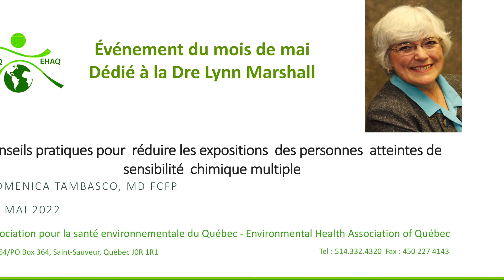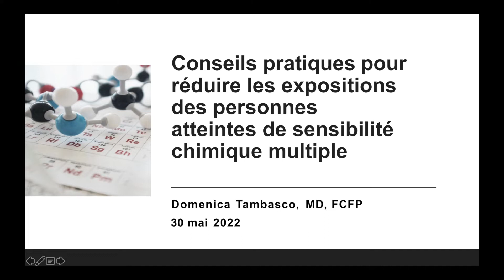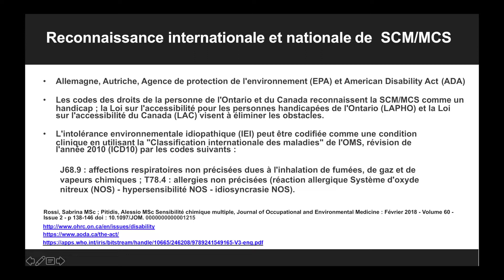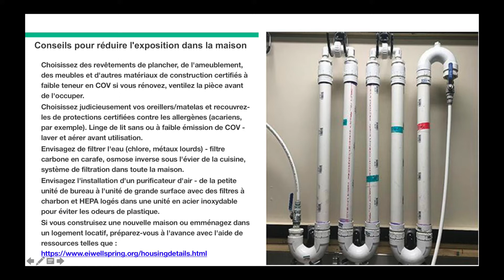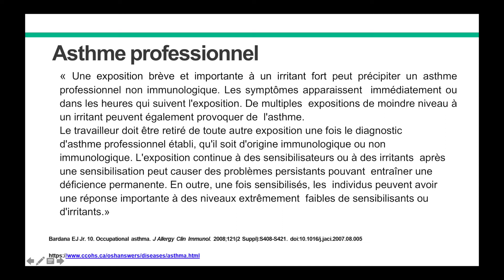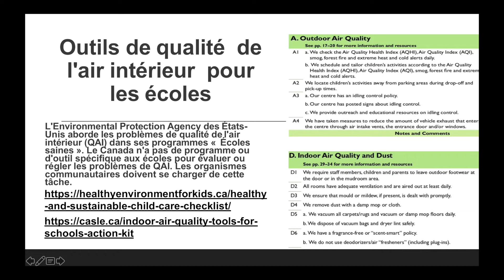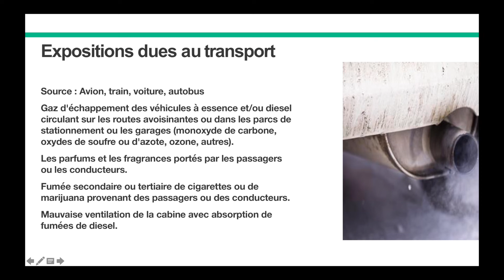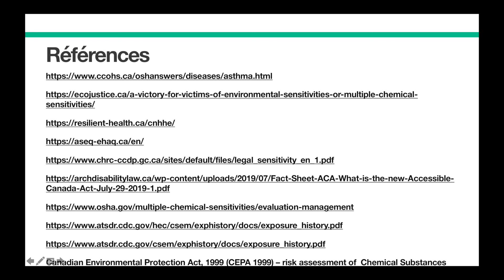Conseils pour la sensibilité chimique multiple (SMC/MCS)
La Dre Tambasco présentera des conseils pratiques sur la façon de se préparer, de prévenir et de gérer les expositions les plus courantes dans quatre domaines : la maison, le travail, la communauté, les voyages et les transports.